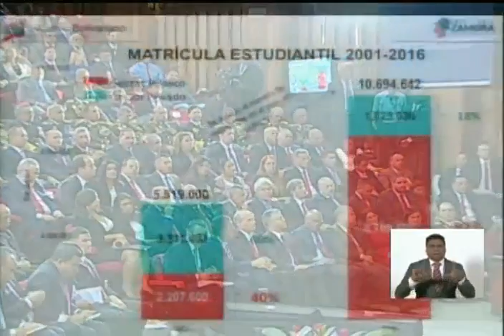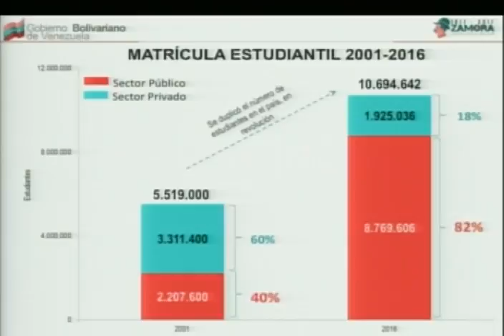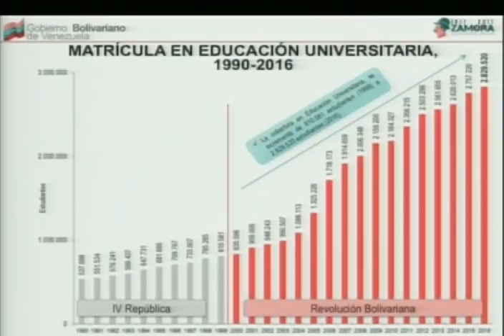Maduro: Hay 2.829.520 estudiantes universitarios y 4.919.000 profesionales en Venezuela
El Presidente Nicolás Maduro da cifras sobre la cantidad de estudiantes de primaria, secundaria y bachillerato en Venezuela, durante su mensaje anual (Memoria y Cuenta) el 15 de enero de 2017. Relata que la educación pública sólo alcanzaba el 40 por ciento de la oferta educativa del país hasta 2001. En 2016, la oferta pública educativa llegó al 82 por ciento. El número de estudiantes en Venezuela subió de 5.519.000 en 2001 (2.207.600 en entes públicos) a 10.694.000 en 2016, de los cuales 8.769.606 estudian en centros públicos.

Indicó que la matrícula dentro de la educación primaria es de 96 por ciento, y 84 por ciento en la educación media.

Señala que, para 2016, hay 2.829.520 estudiantes universitarios. También indica que en 1999 existían 984.000 profesionales en Venezuela. En 2016 este valor se incrementó a 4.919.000 profesionales graduados (+400%). Se espera que, para 2019, haya 8 millones de profesionales en el país.

La población ocupada con nivel educativo universitario pasó de 11,2% con respecto a la ocupación total, a 37,7 por ciento hoy día. La población ocupada con sólo educación primaria disminuyó de  56 por ciento a 18,5 por ciento respecto al total ocupado.

En Venezuela hay más de 10 millones de estudiantes en este momento, la mayoría en educación pública. No se les ha restringido a pesar de la crisis.